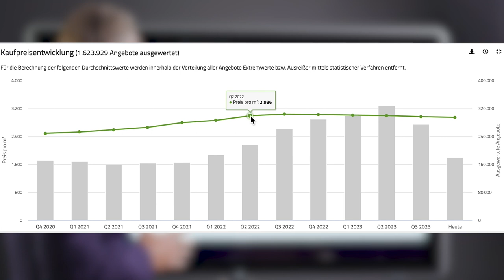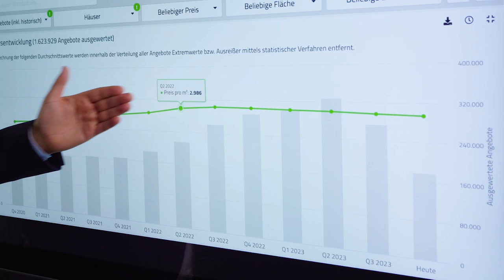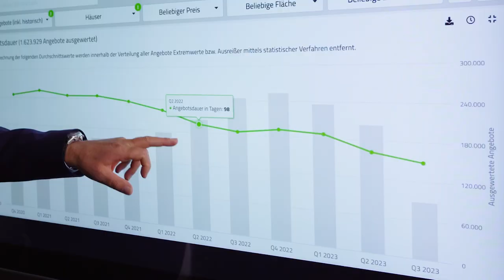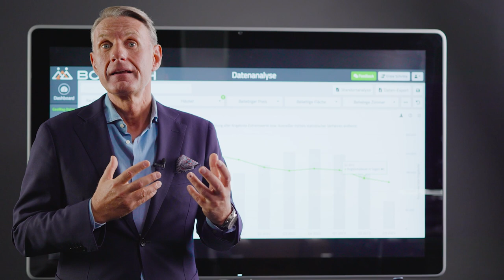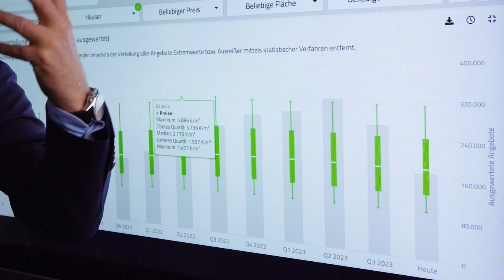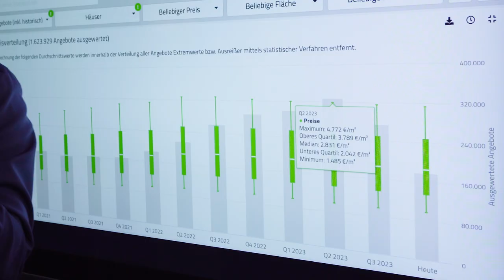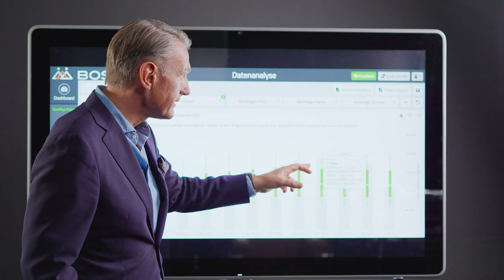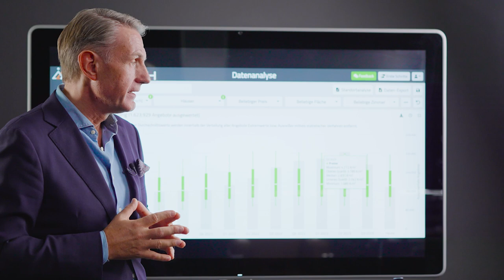Expertentipps: Die Vorteile einer genauen Immobilienmarktanalyse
In diesem Video werfen wir einen genaueren Blick auf ein unverzichtbares Tool zur Immobilienmarktanalyse! Wir beleuchten Chancen und Hürden und zeigen Ihnen, wie Sie fundierte Entscheidungen treffen um in der Immobilienbranche erfolgreich sein können.

Die Ziele sind:
1. eine volle Objekt-Pipeline
2. verkaufbare Immobilien und attraktive Umsätze
3. kurze Vermarktungsdauer
4. mehr AM statt Im Unternehmen zu arbeiten
5. sich als Unternehmer weiterzuentwickeln
6. persönliche und finanzielle Freiheit